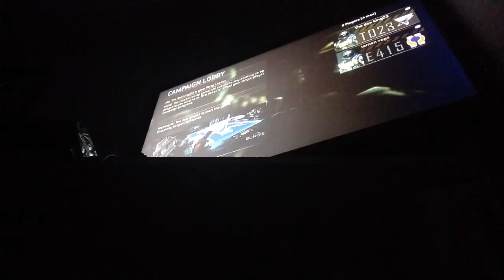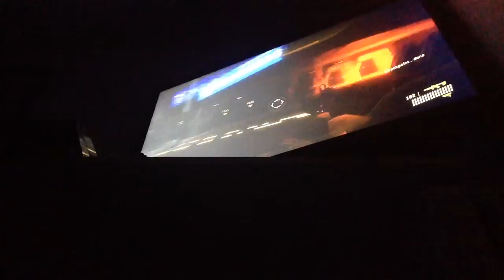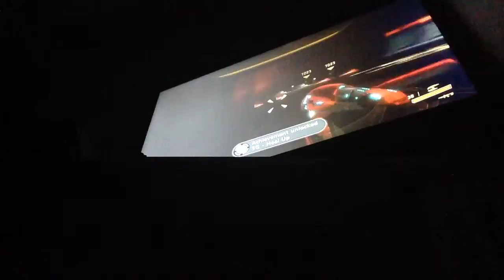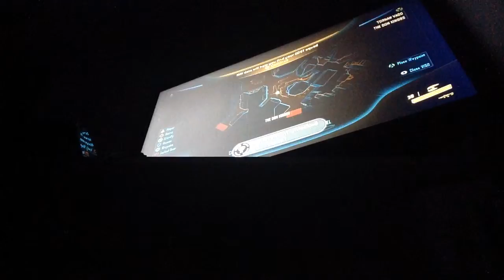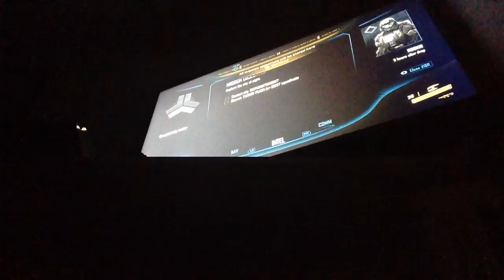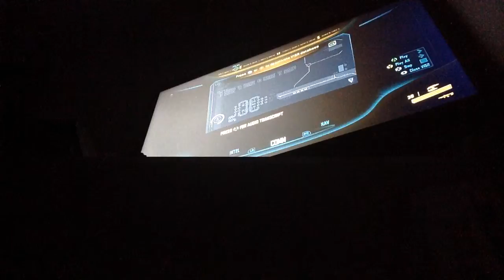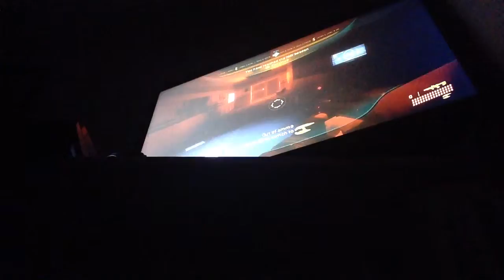Let's play Halo 3 ODST part 1